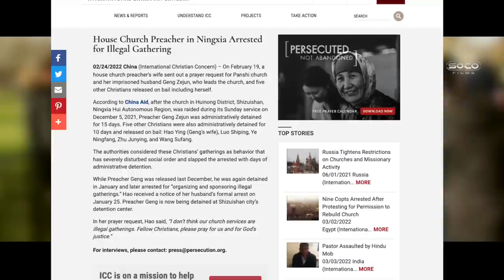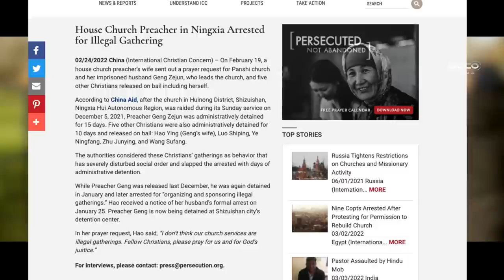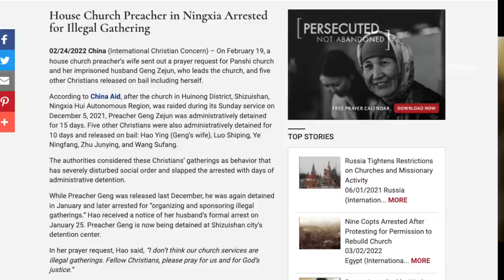Christophobia in China! | Kay | Speakers' Corner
::::: Topic Highlights::::::
| Speakers' Corner | London UK
Speaker: Kay @KaySocoFilms
Shot & Edited:  @SocoFilms
Post:  @socostudio
:::::::::IF YOU WOULD LIKE TO SUPPORT US ::::::
SOCO Members: